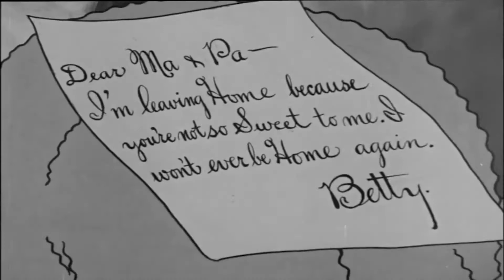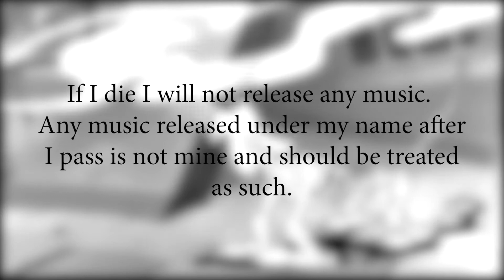POSTHUMOUS ALBUMS - The Do's and Don'ts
Over the last few years, releasing music after an artists has passed away has become more and more common. Is this a good thing or a bad thing? And what is the best way to release a posthumous album?